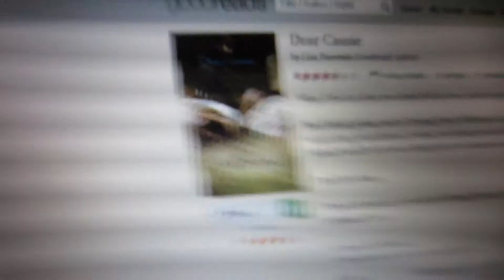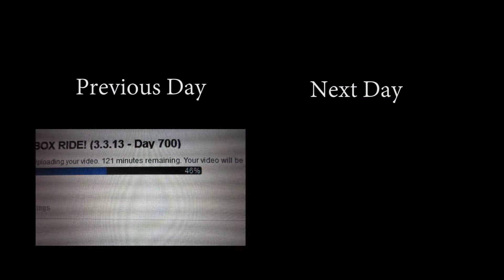SUCH A GOOD BOOK! (3.8.13 - Day 705)